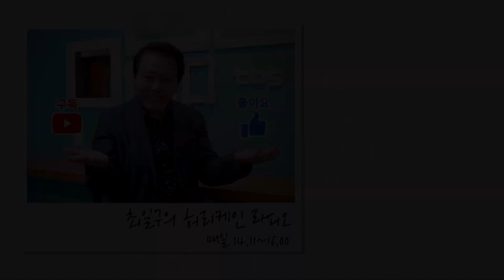느그 동네 시의원 뭐하시노 Full ver.｜최일구의 허리케인 라디오 20190612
2019년 6월12일, tbs FM 95.1Mhz [최일구의 허리케인 라디오]
수요일마다 만나는 우리 동네 시의원!

오늘은 강서구 경만선 서울시의원과 동대문구 오중석 서울시의원
만나봤습니다!

* 매일 14:11~16:00 [최일구의 허리케인 라디오]
* tbs FM 유튜브 보이는 라디오